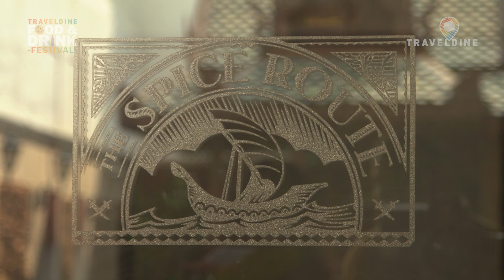Things you need to know about Thai food | Chef Veena Arora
Chef Veena Arora from The Spice Route restaurant at The Imperial New Delhi  talks all about the Thai Cuisine.